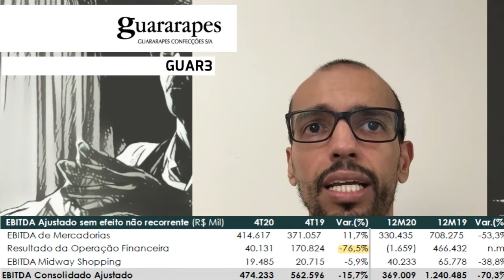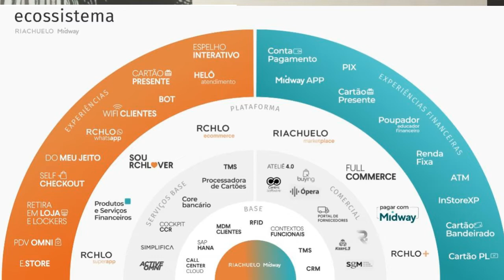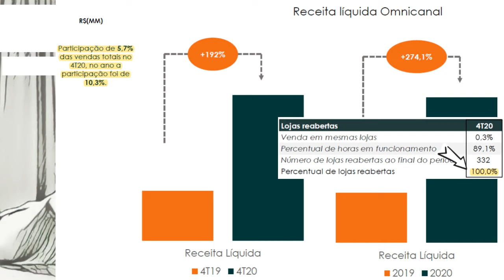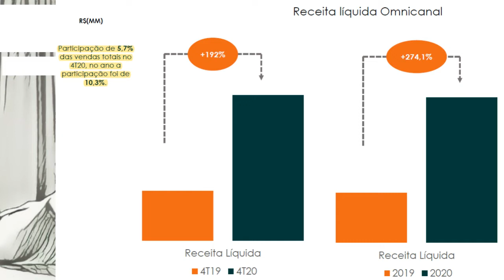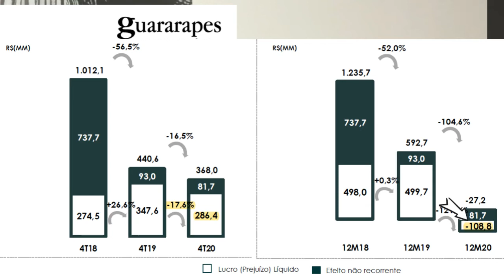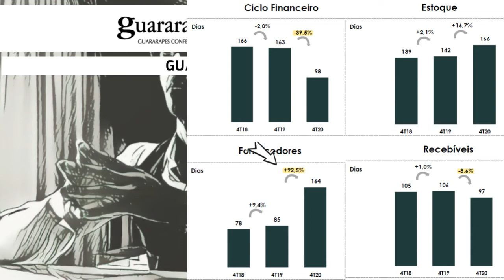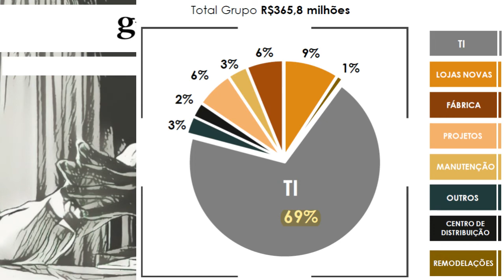16.03.2021 - Visão do Estrategista - Resultados Guararapes (Riachuelo) 4T20 - GUAR3